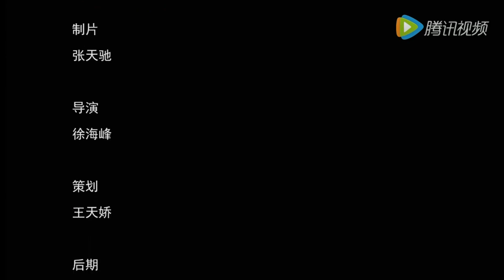[ENG/FR SUB] Hua Chenyu, Wanda Big Star Is Coming Interview || 华晨宇 万达电影大咖来袭 20160607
華晨宇萬達電影大咖來襲專訪：我與花花有“歌”約定！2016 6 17【Hua Chenyu】 1#HuaChenyuEnglishSubs